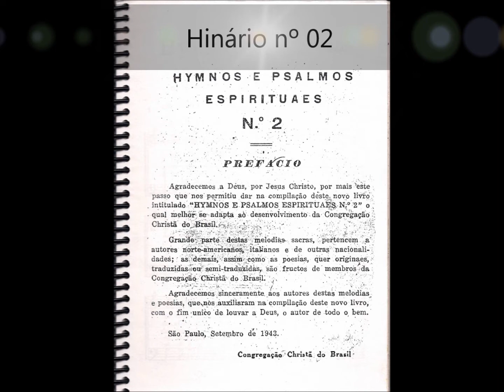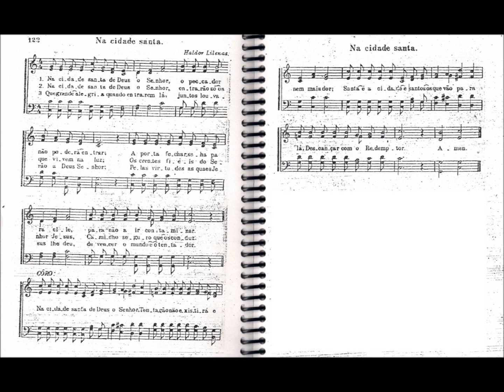CCB - HINÁRIO 02 - HINO 122 - "NA CIDADE SANTA." - by MESSIAS ULLMANN